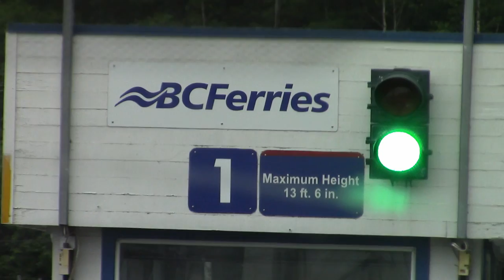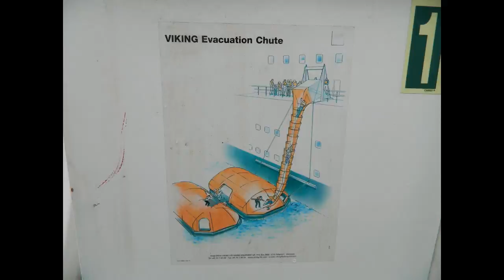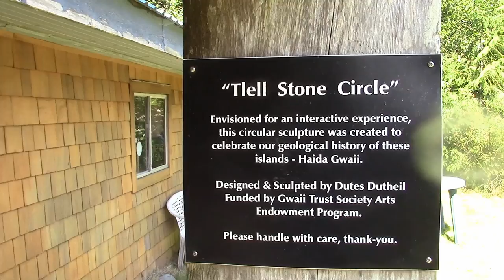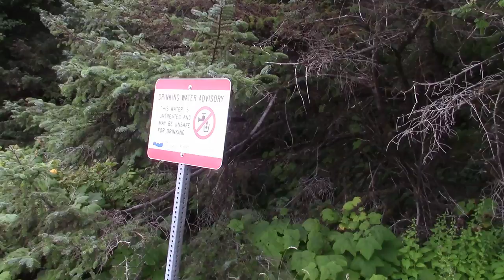Haida Gwaii 2015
Connie and I finally went to Haida Gwaii to see Walter and Ester who now live in Massett. We went with Connie's sister, Debbie, and her husband, Brad.  We had an exceptional time.